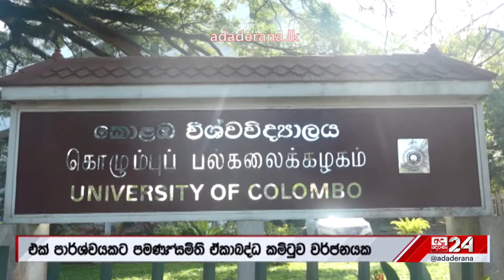වැඩි පඩි ඉල්ලූ විශ්වවිද්‍යාල අනධ්‍යයන කාර්යමණ්ඩලයට පොලීසියෙන් සැලකුව විදිය...